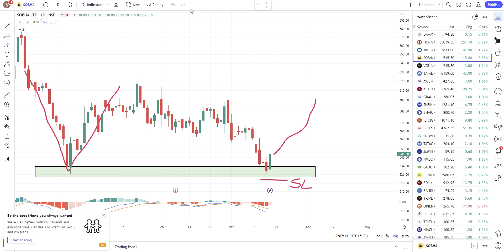sobha share news / sobha share latest news / sobha share analysis /sobha ltd share latest news today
sobha share news / sobha share latest news / sobha share analysis